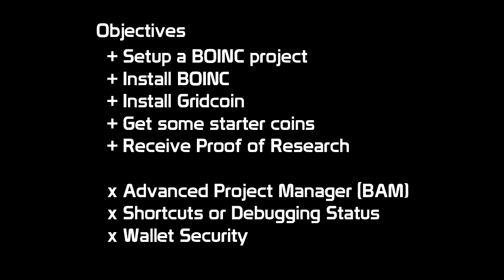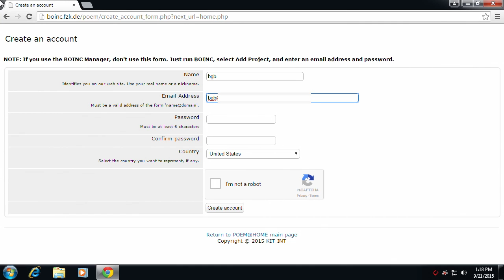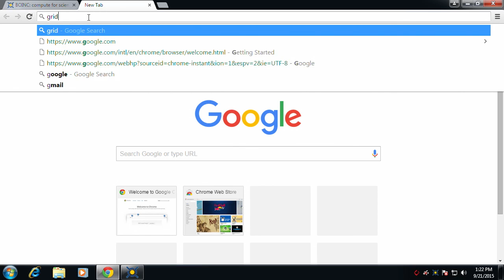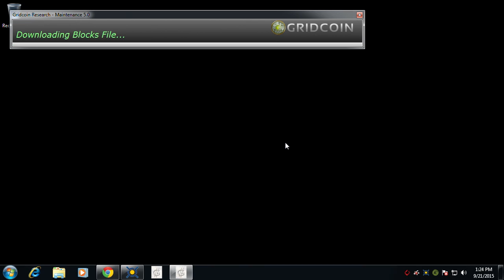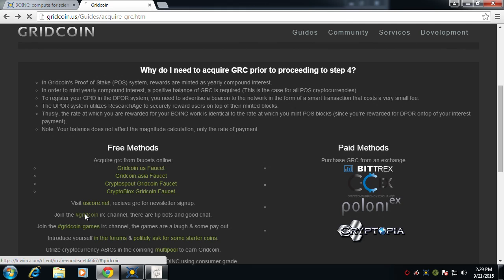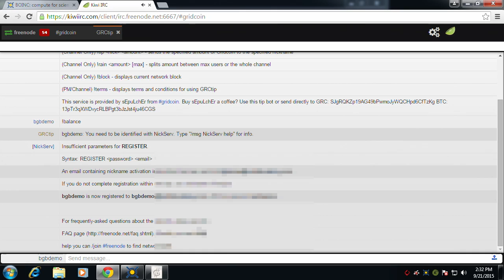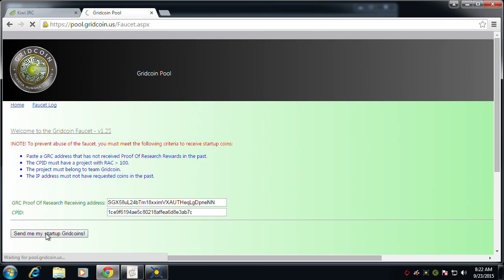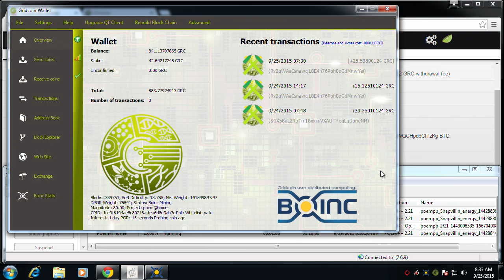(OUTDATED) How To: Gridcoin + BOINC + Windows 7 Installation (Part 1)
Basic tutorial for installing and setting up Gridcoin with BOINC on WIndows 7. The tutorial covers very basic information from install to receiving the first Proof of Research coins.